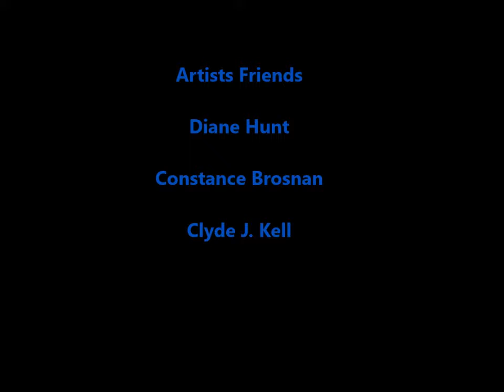Artists Friends Podcast Episode 13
In this episode we discuss the benefits of entering art shows and contests to raise the quality of your art. Artists friends, Clyde J. Kell, Diane Hunt, Constance Brosnan.